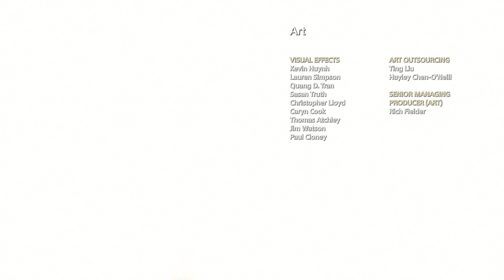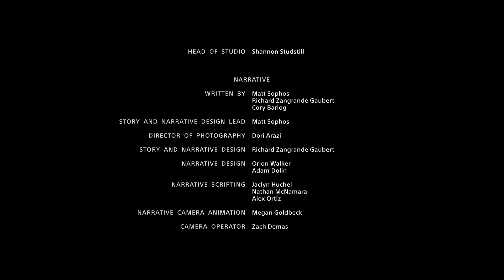戰神 #7 | 世足改時間終於有空打電動了